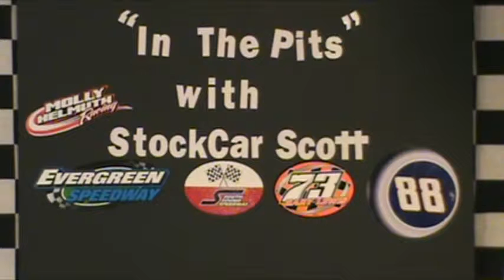Evergreen Street Stock Heats Races 13 June 2015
Stock Car Racing